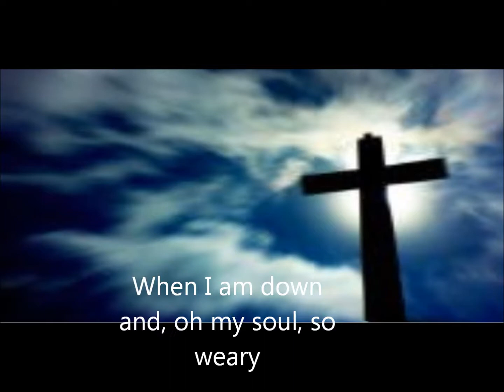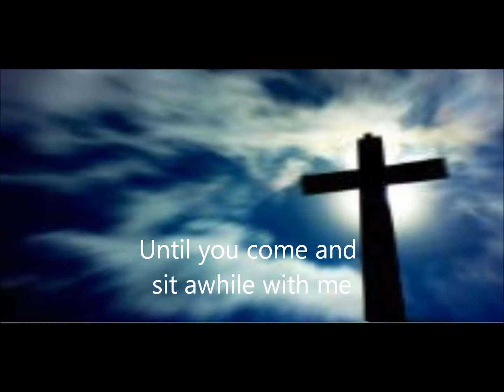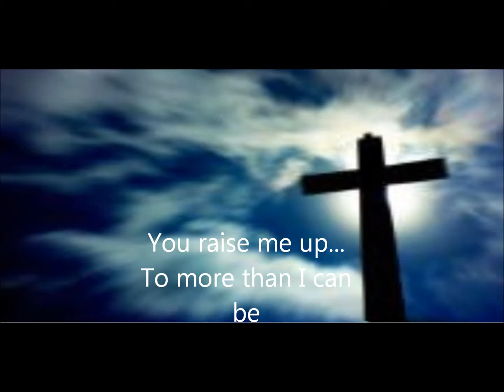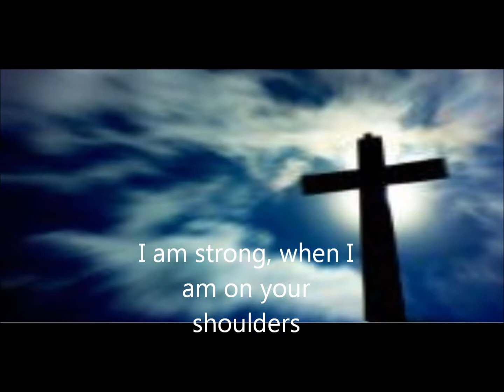You Raise Me Up/Bar. 한행렬